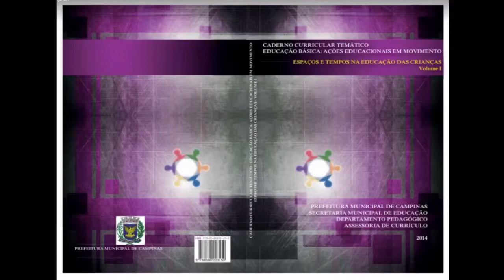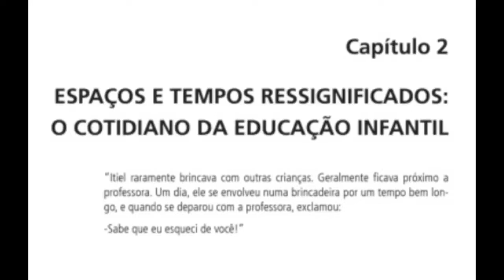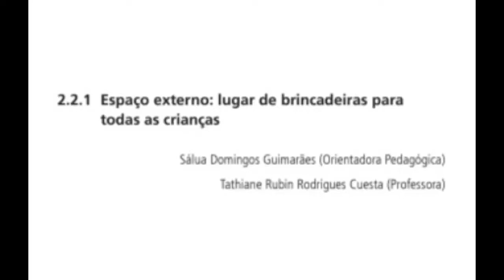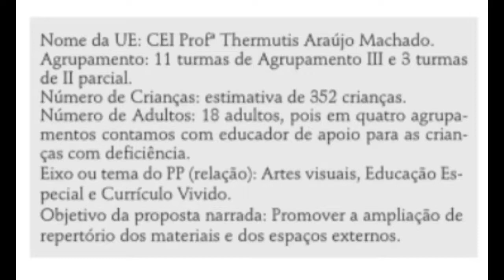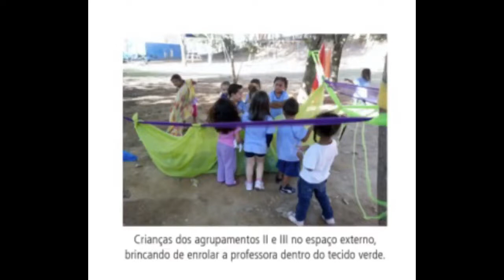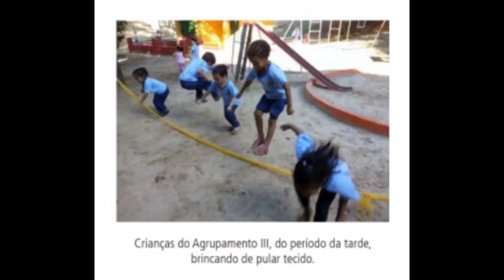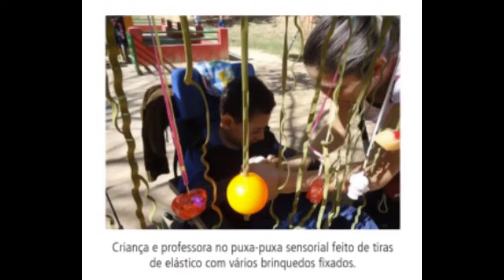CCT “Espaços e Tempos na Educação de Crianças” - Capítulo 2 (2.1; 2.2; 2.2.1) (Narração) - PMC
Estudos para os concursos da educação na Prefeitura de Campinas
CCT “Espaços e Tempos na Educação de Crianças” - Capítulo 2 (2.1; 2.2; 2.2.1) (Narração)